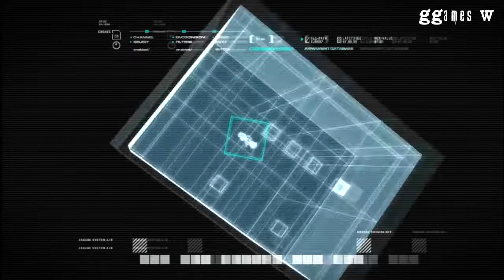Call Of Duty 4 Modern Warfare - Español- Curtido- Parte 1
Se subira el juego completo pasado en nivel curtido